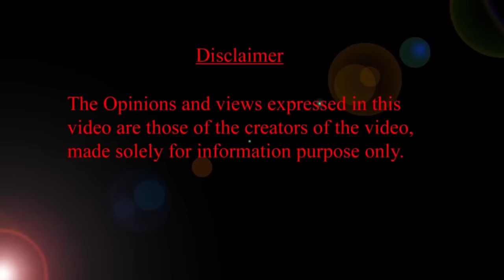బేబీ మంచి వెయిట్ తో పుట్టాలంటే గర్భిణీకి 3 రూల్స్ తప్పనిసరి HMBLiv | Women & Child Health